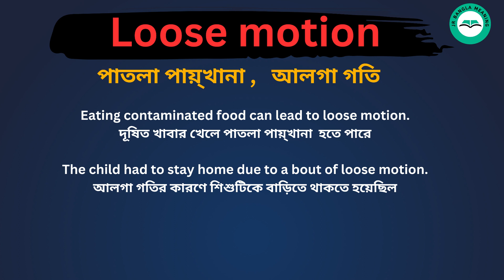Loose Motion Meaning in Bengali /Loose Motion শব্দের বাংলা ভাষায় অর্থ অথবা মানে কি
Loose Motion Meaning In Bengali
Loose Motion শব্দের বাংলা ভাষায় অর্থ অথবা মানে কি
Loose Motion Bangla Meaning